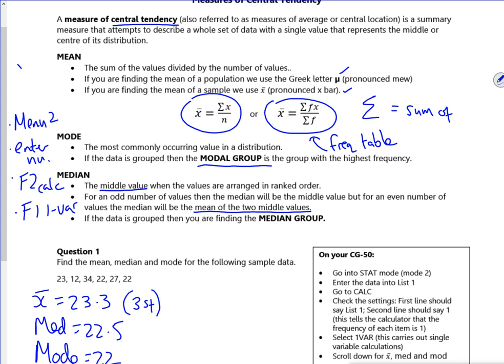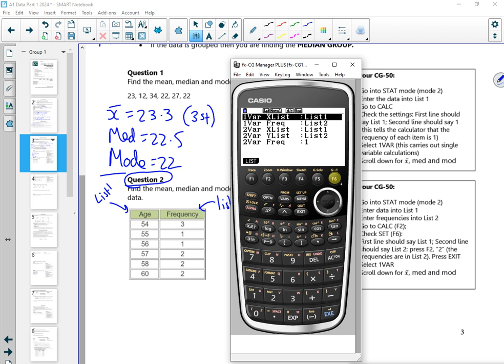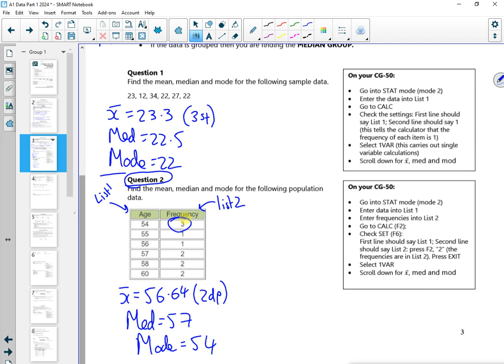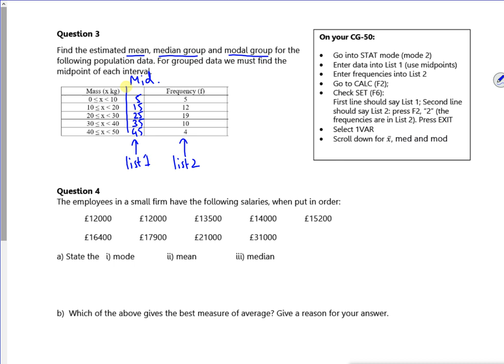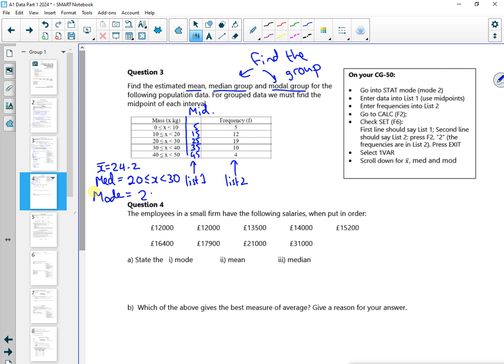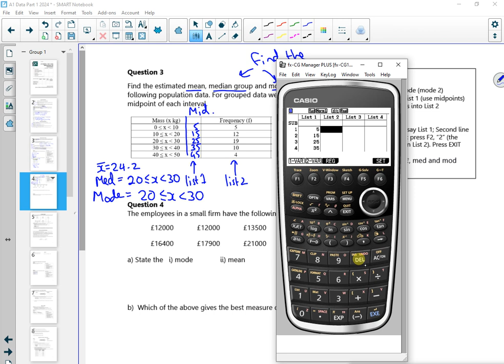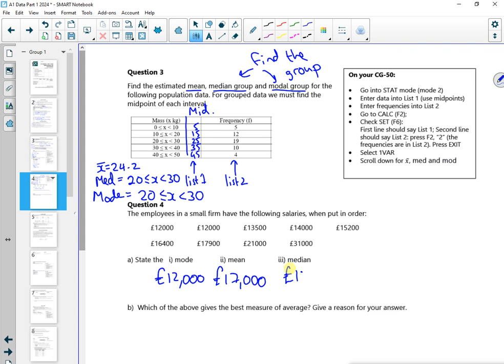A1 2024 Data P1 L1 vid2